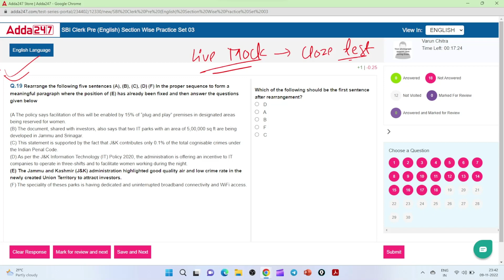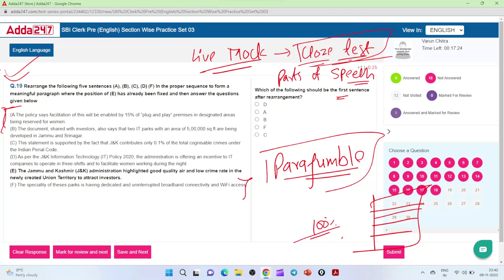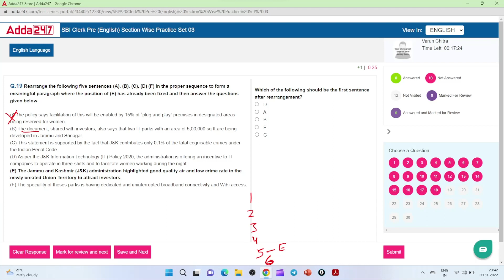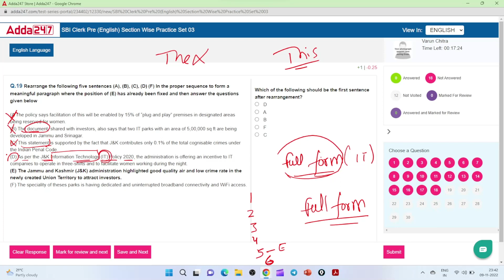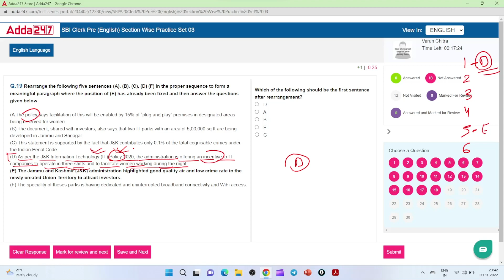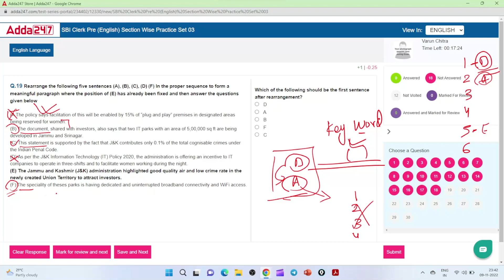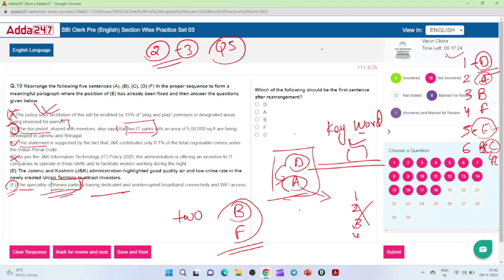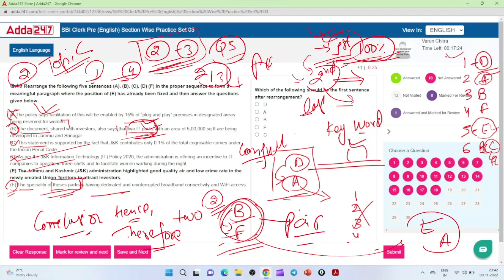PARAJUMBLES | Best Method | Full Concept | Examples |Bank | Parajumble | Varun Chitra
PARAJUMBLES | Best Method | Full Concept | Examples |Bank | Parajumble | Varun Chitra sbiclerk2022 l PARAJUMBLES | Best Method | Full Concept | Examples |Bank |SSC |CDS | Parajumble
Last 15 days STRATEGY to Score 90+ in SBI CLERK PRELIMS | Detailed Subject Wise Strategy |StudyQuick l 15 Days Mei Mock Ke Marks 55 Se 90 Karne Ka Best Way || 100% Improvement | Clear SBI Clerk Pre 2022 l SBI CLERK 2022 Last 15 Days Master Plan to Crack SBI Clerk Exam | 15 Days Daily Routine To Clear SBI Clerk Pre In 1st Attempt🎯 l live sbi clerk mock sbiclerk2022LAST l 10 DAYS STRATEGY FOR SBI CLERK PRE-2022 | SBI CLERK MOCK SCORE |+98% Percentile l sbiclerk2022 l SBI Clerk 2022 Pre Exam l SBI JA 10 Days ROADMAP to score 25+/30 in ENGLISH l SBI CLERK PRE 2022 | LAST 10 DAYS SCHEDULE l how to crack sbi clerk in 1st attempt l LAST 7 DAYS STRATEGY FOR IBPS PO PRE-2022 I MY IBPS PO MOCK SCORE & ANALYSIS I HOW TO APPROACH I How To Improve English For Banking Exams ? l How to Prepare English grammar and vocab for Bank exams l How to Improve English from Zero Level /English For Banking Exams l 100% Accuracy in English Section.
This is my new series in which I will teach you how to prepare how to manage study and how to work smartly to get the job instantly with my 5-6 years experience.
In this video we will cover these following topics are:-
parajumbles shortcut tricks,
parajumbles best trick,
parajumbles tricks,
parajumbles from basic,
parajumbles strategy,
parajumbles practice,
parajumbles shortcut tricks and tricks,
parajumbles shortcut tricks and shortcuts,
parajumbles shortcut tricks and tips,
parajumbles shortcut tricks adda247,
trick to solve para jumbles,
best trick to solve para jumbles,
para jumbles short tricks,
para jumbles ssc chsl tricks,
parajumbles shortcut tricks english,
parajumbles shortcut tricks examples,
parajumbles shortcut tricks easily,
tricks to solve para jumbles in english,
parajumbles shortcut tricks for ssc mts,
parajumbles shortcut tricks tricks,
parajumbles shortcut tricks tricks in hindi,
parajumbles shortcut tricks quickly,
parajumbles shortcut tricks quickcloze test for sbi clerk pre english
how to increase marks in sbi clerk pre 22
how to increase marks in sbi clerk pre analysis
how to increase marks in sbi clerk pre banking
how to increase marks in sbi clerk pre for exam
how to increase marks in sbi clerk pre exam test
how to increase marks in sbi clerk pre exam paper
how to increase marks in sbi clerk pre exam
how to increase marks in sbi clerk pre from previous year
how to increase marks in sbi clerk pre topic wise
SBI Clerk Logical High Level DI l For Banking Mains Exams | Mains Data Interpretation l Varun Ch
Also you must watch how can i score more than 30+ in quant within 20 minutes with live proof
Welcome to StudyQuick.

StudyQuick is an initiative to simplify your journey of banking Preparation. In this channel I will teach you how to get job faster in banking sector and how to manage study and what kind of mindset you have to set while preparing as well as attempting the real exam with my 5-6 years experience..
Quant faculty :- Varun Chitra ( content developer at India's biggest online banking preparation platforms UNACADEMY, Guidely, Career Definer, AptiAcademy, etc.)